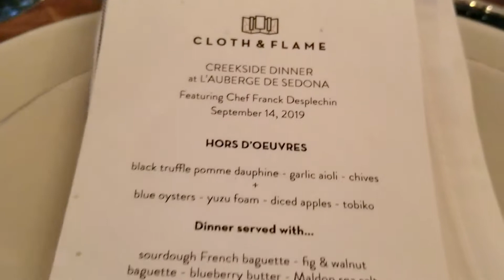Connie Colla Opening Doors To Arizona: L'Auberge w Cloth and Flame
When we aren't selling homes, we love to get out and explore all that makes Arizona wonderful. In this addition we Opening Doors to beautiful L'Auberge de Sedona as they partner with Cloth and Flame, an outdoor dining company.  Great date night idea!